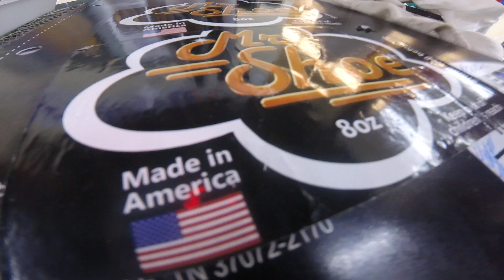How I spend a Friday lol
All nice aspects of what's been bumping in the atmosphere